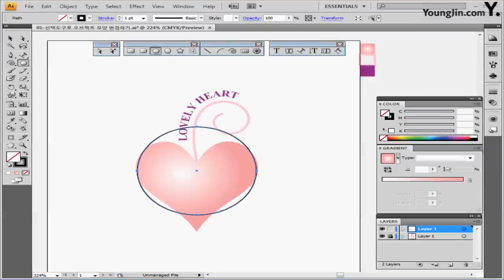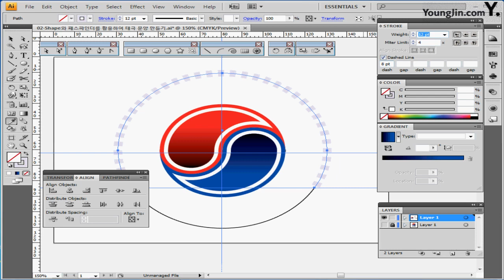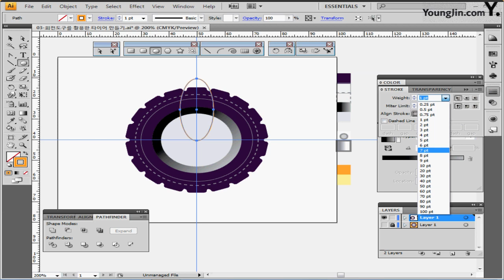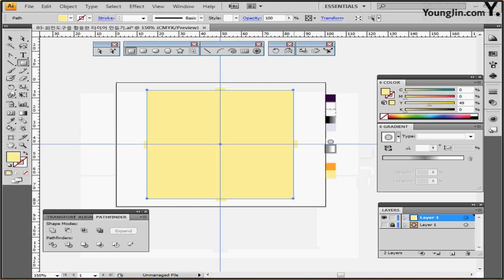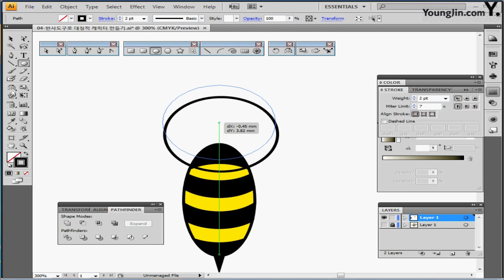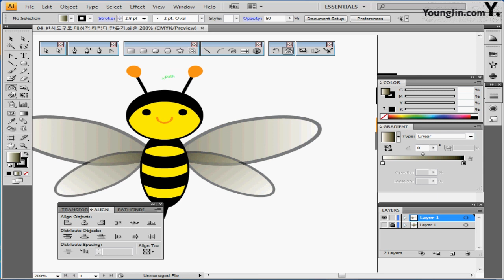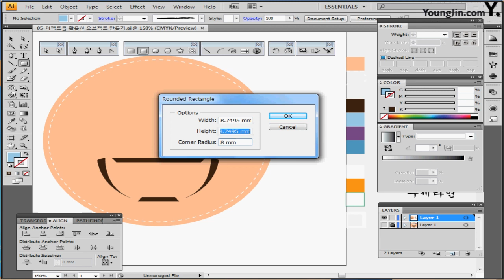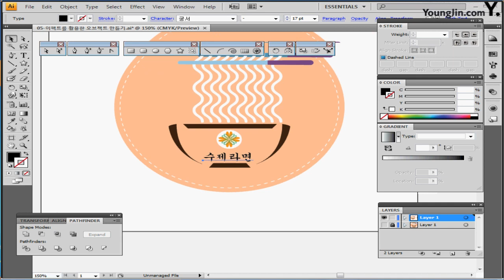BI, CI 디자인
GTQ 일러스트 1급